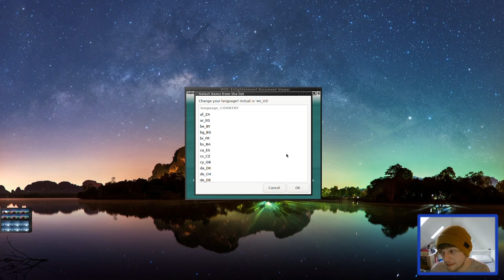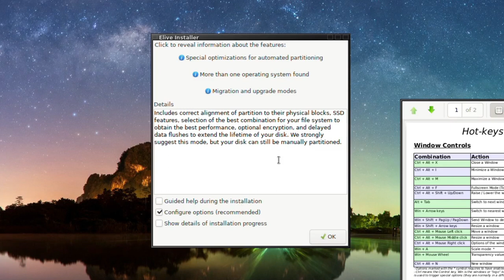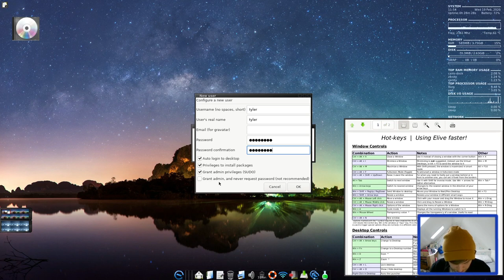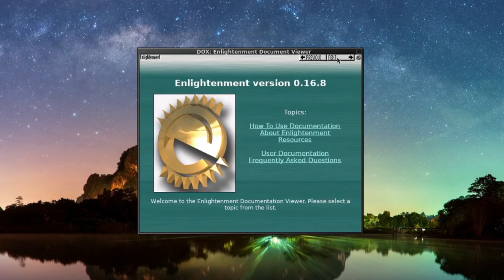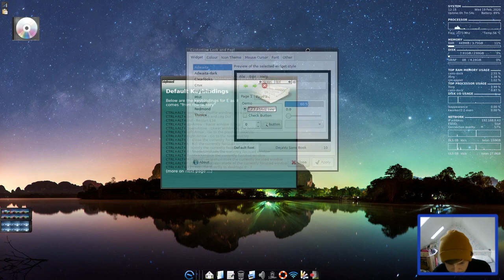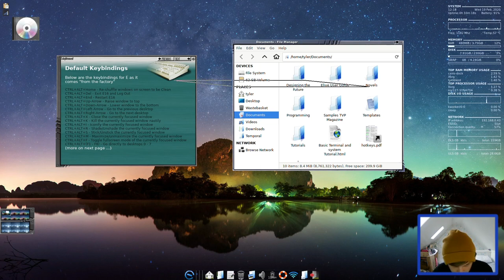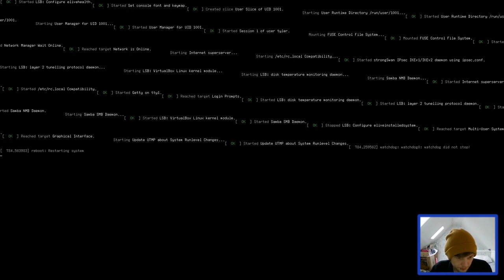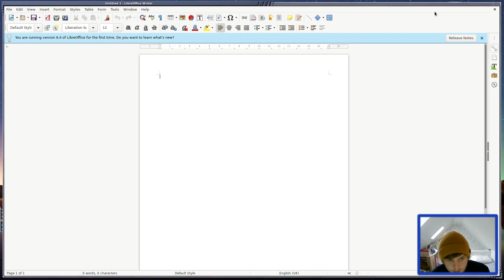Elive 3.8.4 64bit Beta | Installation And Enlightenment Desktop Overview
In today's video I install the 64bit Elive 3.8.4 Beta Linux distribution to my laptop and take a quick look around the Enlightenment desktop. It's based on Debian and can be downloaded from their website here